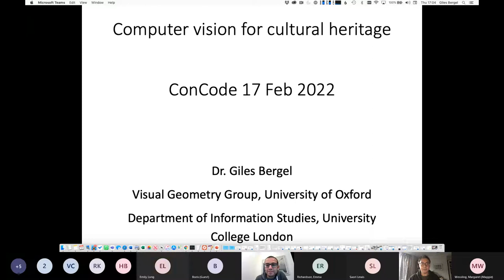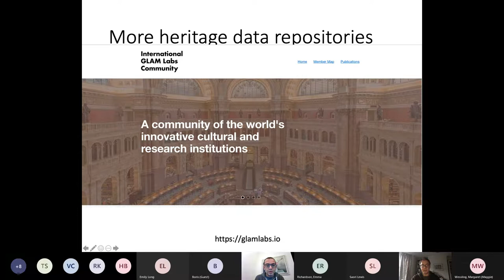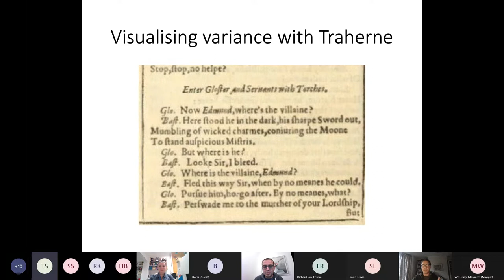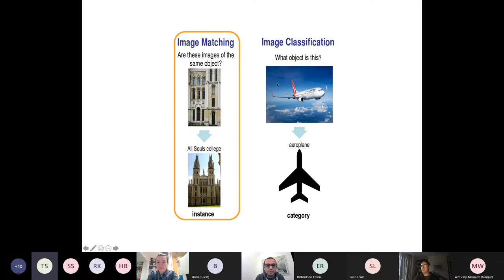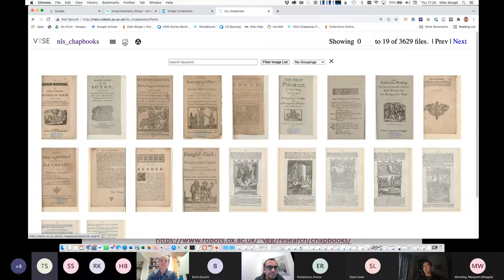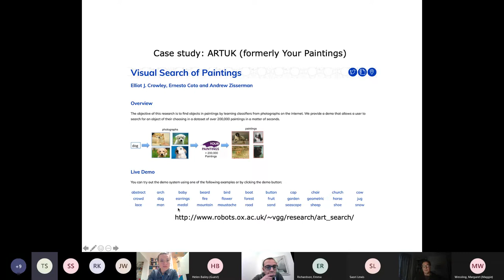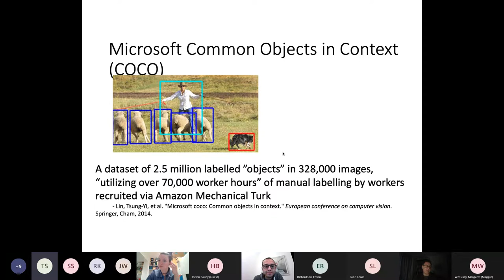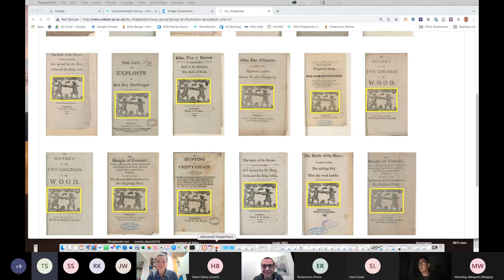ConCode: Computer vision for cultural heritage (Giles Bergel)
This presentation will highlight some of the ways that cultural heritage collections are using computer vision (or visual AI) for collections management and research, focussing particularly on the work of the Oxford Visual Geometry Group and its collaborators. The talk will demo such applications as visual search, image classification, object detection, deduplication and image registration.

Giles Bergel is Senior Researcher in Digital Humanities in the Department of Engineering Science at the University of Oxford, with additional appointment as Digital Project Officer at the History of Science Museum in Oxford. A book historian by training, he broadly works on digitisation projects for museums and libraries, particularly those involving computer vision.